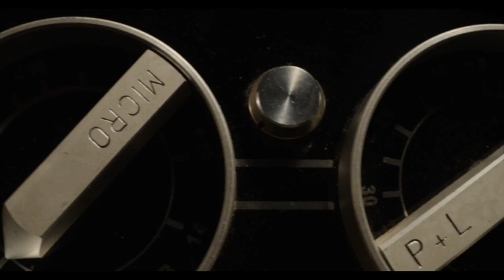X - Trailer español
X - Trailer español  2022

Genero: Terror
Sinopsis:
En 1979, un grupo de jóvenes cineastas se propusieron hacer una película para adultos en la zona rural de Texas, pero cuando sus anfitriones solitarios y ancianos los atrapan en el acto, el elenco pronto se encuentra en una lucha desesperada por sus vidas.